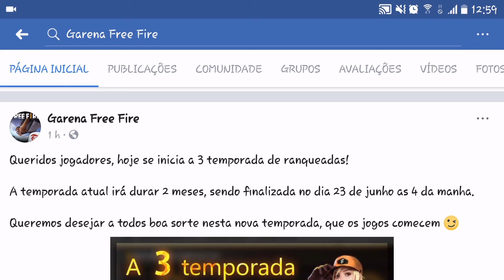COMEÇA HOJE!! FREE FIRE: 3 TEMPORADA DE RANQUEADAS INICIA HOJE [NEWS]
SEU CELULAR VAI RODAR ? VEJA